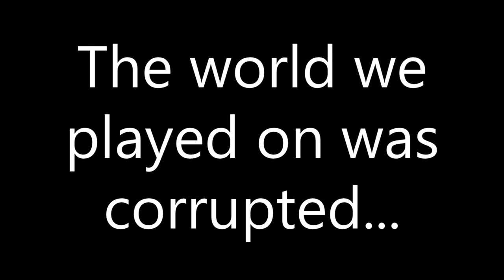MateCraft: August Is My Hero! - #40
An extra long episode cause the world got corrupted! Yay! Thanks for being great! :D ♥